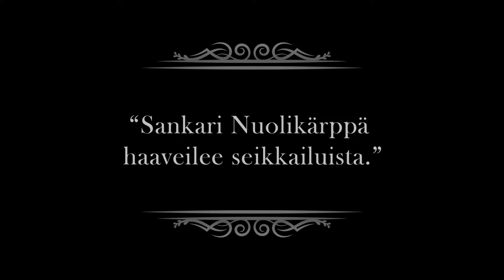Teatteri Päivölä esittää: Nuolikärppä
Nuolikärppä on riemastuttava tuore sankarisatu, jossa aaltopelti kolisee ja kattilat saavat kyytiä. Esityksestä ei puutu vauhtia ja vaarallisia tilanteita kun sankari Nuolikärppä viilettää seikkailusta toiseen. Kuningas King Suomen poika on kadonnut, prinsessa Miss Suomelle pitäisi löytää puoliso ja Vemmelsaaren määkivät jäniksetkin aiheuttavat hämminkiä. Kapuloita rattaisiin heittävät näytelmän tohelot pahikset Pahakehno ja Tyhmä-Rune.

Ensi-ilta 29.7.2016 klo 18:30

Käsikirjoitus: Tero Jartti
Ohjaus: Juho Mantere

-Kuvaus&edit: Niklas Väyliö & Aleksi Nurminen
-Äänisuunnittelu: Pekka Kiiliäinen